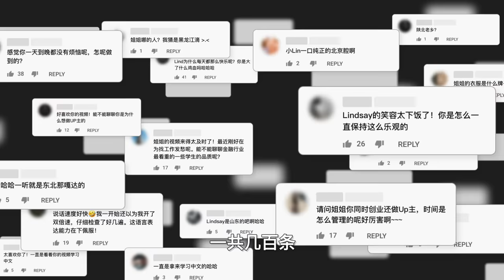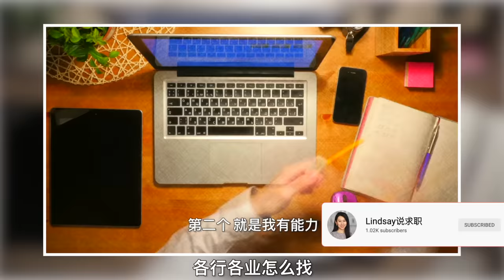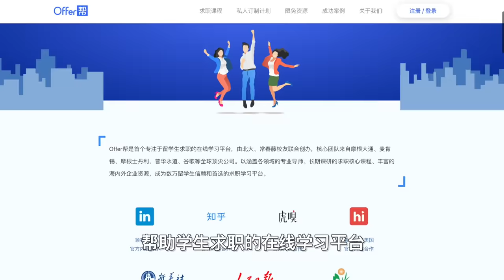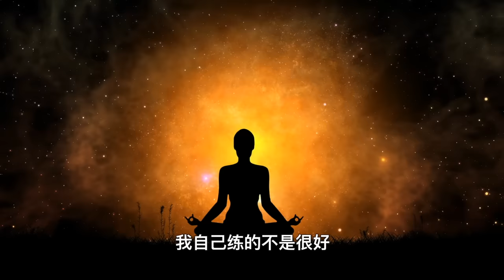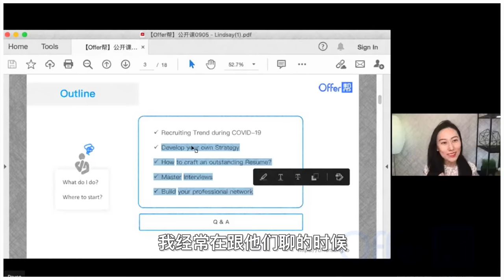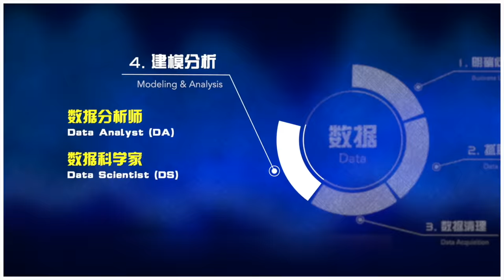关于我，和我的经历 Facts About Me | 谢谢大家给我的100K！2020杀青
终于录了这期100K视频，平时都很大家聊知识，今天终于有机会和大家分享我的成长经历和Q&A ：）
谢谢小伙伴们热情的提问，2021我们来啦~ 祝大家新年快乐！！

关于我：
我的成长经历
为什么离开JPMorgan开始创业
关于“Lindsay说”和up主经历
关于时间管理
关于保持乐观的心态
感情状况~

上班经常穿的衣服品牌分享：Vince, Theory, Rag & Bone, Equipment, Elie Tahari, Frame，A.L.C, The Kooples；平价一点 - Banana Republic, Ann Taylor, J Crew (这几个经常打折优惠的时候力度很大）, Zara和H&M也能找到很不错的款式；Designer - Stella McCartney, Saint Laurent, Jason Wu
视频里经常出镜的品牌：Ulla Johnson, Equipment, Sandro, Alexis, Zara, Veronica Beard.

知乎(首发)/抖音/小红书/B站 - 小Lin说，原“Lindsay说”
我的创业公司：Offer帮 求职在线学习平台 offerbang.io 希望能帮到找工作的小伙伴~